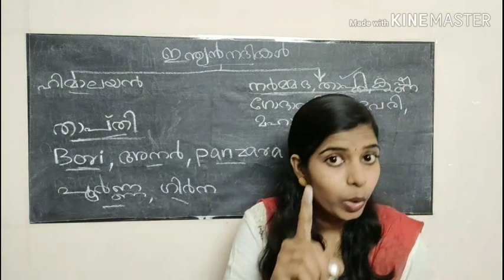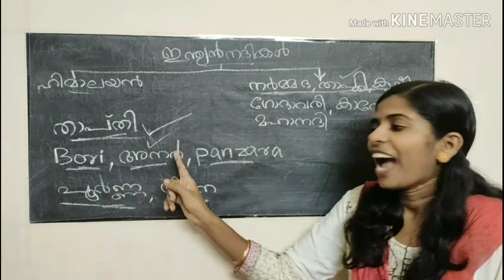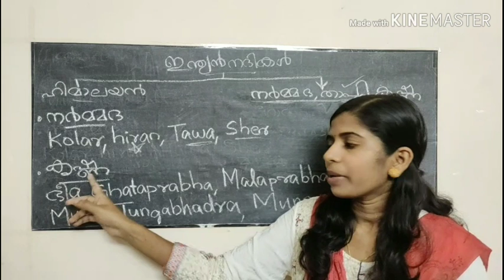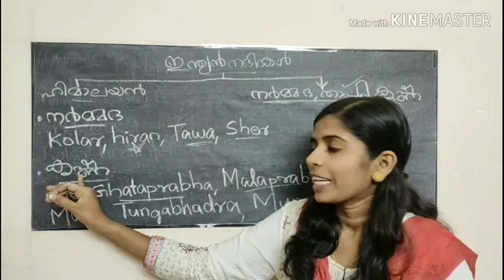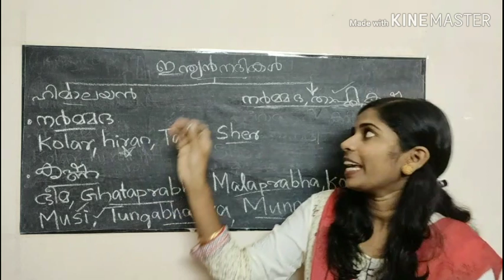Tricky Indian river Tributary part 2 ഉപദ്വീപിയനദികൾ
Indian river Tributary part 2
In this class i have well explained the different tributaries of penisular rivers.Memory tricks have been used to remember all tributaries with out any confusion.